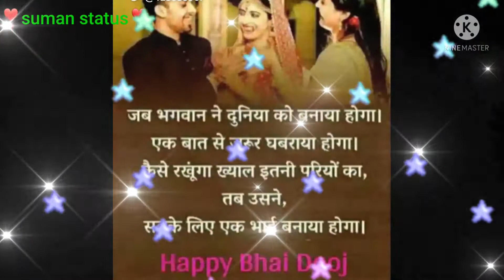💐💐 suman status 💐💐 Happy Bhai Duj💐💐 Lovely Beautiful status 💐💐